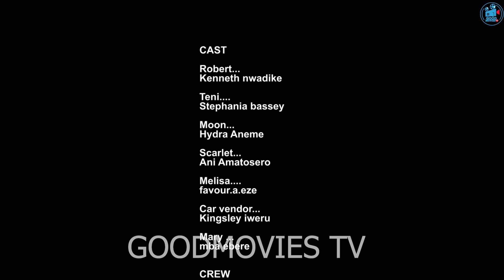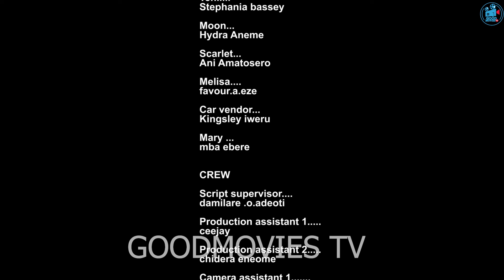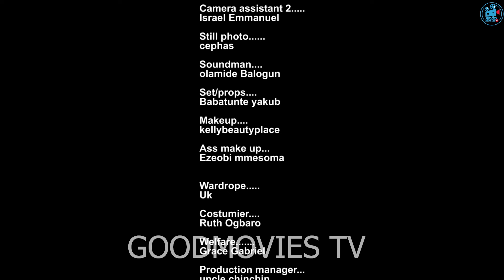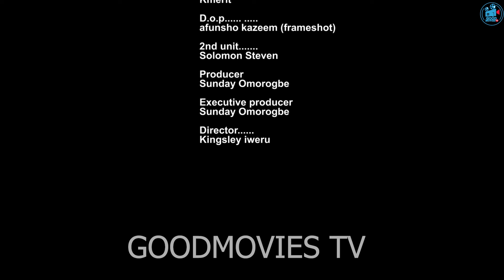BAD INFLUENCE (BEST OF KENNETH NWADIKE,STEPHANIE BASSEY,ANI AMETOSERO ) 2024 LATEST FULL MOVIES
GOOD MOVIES TV Channel is your sure and best home for Educating and exciting Nigerian latest movies.
 You all are welcome to GOOD MOVIES TV and I encourage you to stay connected and subscribe for Fresh, educating, interesting, and Classic Nollywood movies here, where we serve you the latest movies, Igbo movies, Yoruba movies, music, and comedy.

Kindly stay connected to enjoy your favorite stars like Mercy Johnson, Ekene Umenwa, Fredrick Leonard, patience Ozokwo, Flash Boy, Jerry Williams, Uju Okoli, Yvonne Jegede, Destiny Etiko, Onny Michael, Ngozi Ezeonu, Maleek Milton, Zubby Michael, Ebele Okaro, Chacha Eke,  Nuella Njibuigo, and Queeneth Hilbert